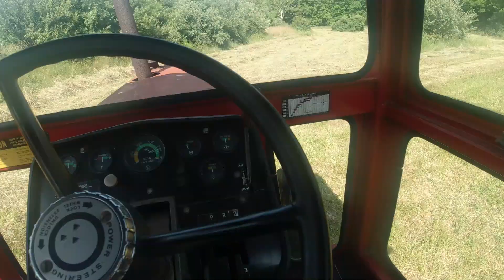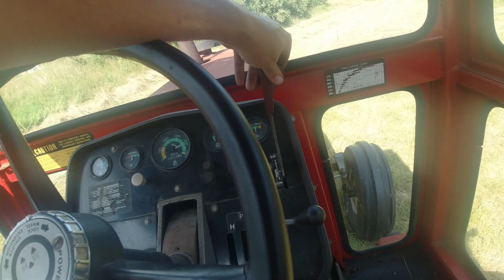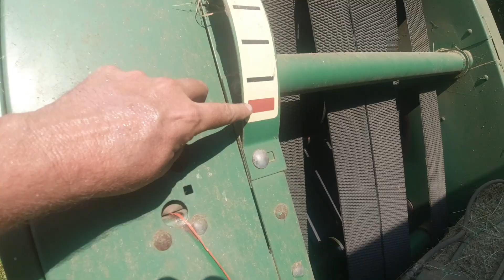Round Baling the "Gleaner" Hay - Massey Ferguson & John Deere on the Low Ground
Baling "gleaner" hay from our low ground with the 1977 Massey Ferguson 1105 and John Deere 335 round baler.

We are a small family farm in the western mountains of Virginia.